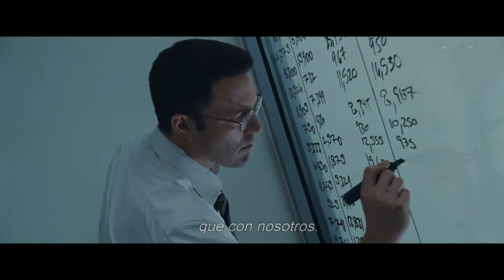"El Contador". Trailer #2. Oficial Warner Bros. Pictures (HD/Subtitulado)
Seguí todas las novedades de Warner Bros. Pictures Argentina.

Dirección: Gavin O'Connor

Elenco: Ben Affleck, Anna Kendrick, J.K. Simmons, Jon Bernthal, Jeffrey Tambor y John Lithgow